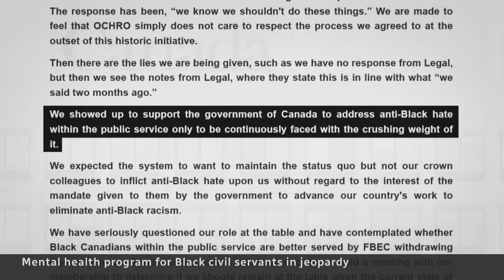Mental health plan for Black civil servants could be in jeopardy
The Federal Black Employee Caucus is rethinking its involvement in collaborating on a plan to address the mental health of Black civil servants after senior Treasury Board officials allegedly questioned the need for a program designed for and led by Black employees.